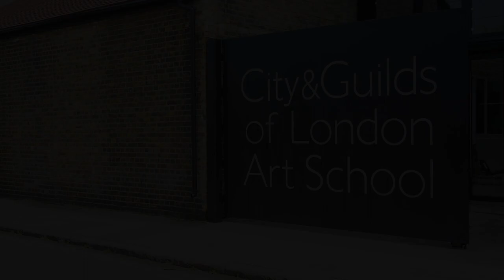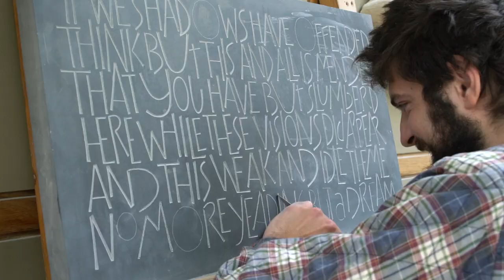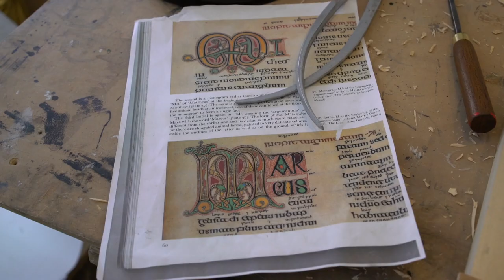City and Guilds of London Art School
Historic carving department